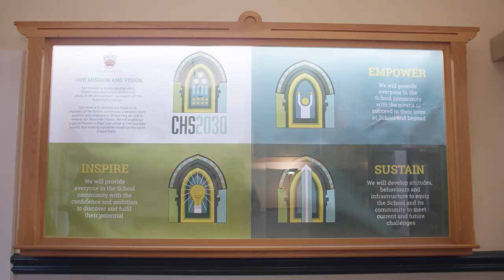CHS 2030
Our Mission is to provide a dynamic, holistic education within an inclusive, values driven environment, consistent with the School’s foundation.